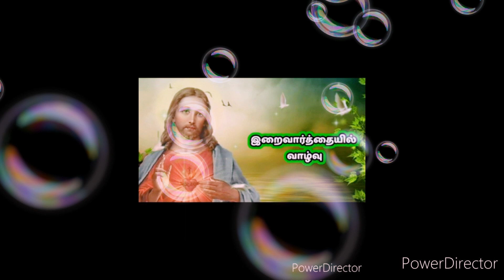இறை வார்த்தையில் வாழ்வு புனித தாமஸ் அக்குயினாஸ்